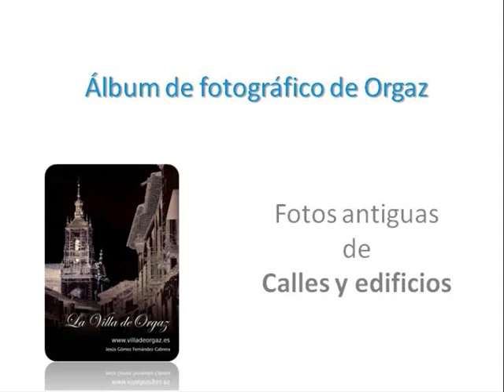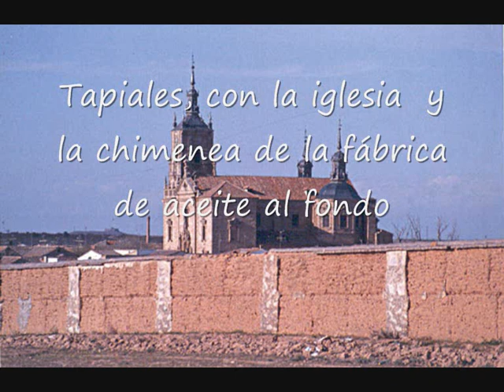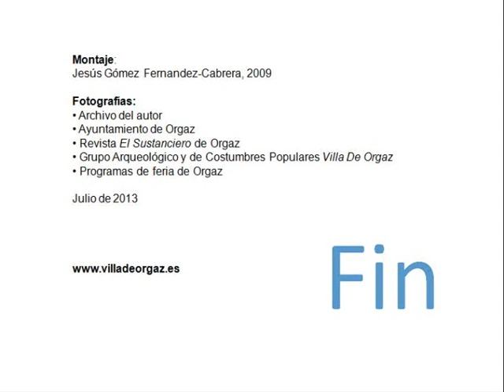Fotos antiguas de Orgaz (Toledo). EDIFICIOS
Álbum de fotos antiguas de edificios y calles de Orgaz (Toledo), seleccionadas por Jesús Gómez Fernández-Cabrera.